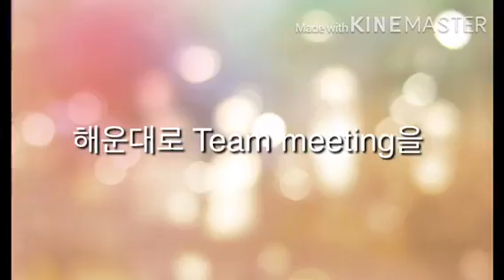해운대 패러디